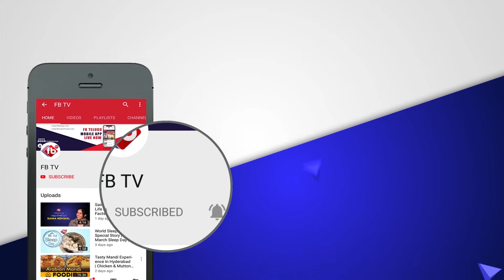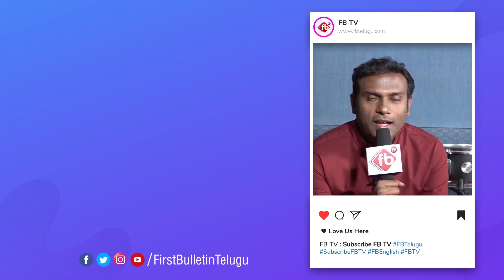K.A. Paul Biography | Lifestyle Of K.A.Paul | K.A.Paul Videos | FB TV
Kilari Anand Paul is a Christian evangelist from India. He was living in Houston as of 2003. He runs a ministry called Gospel to the Unreached Millions.

Early life
Originally named Kilari Anand Paul, he was born on 25 September 1963, in a small village called Chittivalasa located in the State of Andhra Pradesh, India, into a Hindu family. His parents were Barnabas and Santhosamma

His parents converted to Christianity in 1966. Paul became a Christian in March 1971, when he was eight years old. Paul says he travelled with his evangelist father to hundreds of villages in India sharing the gospel with many non-Christians. Paul says that at the age of 19 he entered into the full-time ministry.

Political life
Paul launched a political party by the name Praja Shanthi Party in 2008. During the launch he stated "The purpose of starting Prajashanti Party is to redeem people from slavery, promote equality among all people and all faiths and all castes and establish true democracy.
In 2016 US Presidential Election, he endorsed Donald Trump.
Paul said in January of 2019 that his party would contest in the 2019 elections in Andhra Pradesh. He said his party's slogan was "Save Secular India" and went on to say that both central and state governments reneged on their election promises and deceived the people.

Paul with Neptune in 2004
He is contesting from Narsapur as a Lok Sabha candidate for 2019. [12] His nomination for 2019 Bhimavaram Assembly constituency was rejected by the returning officer as he reached the place after the cut-off time.